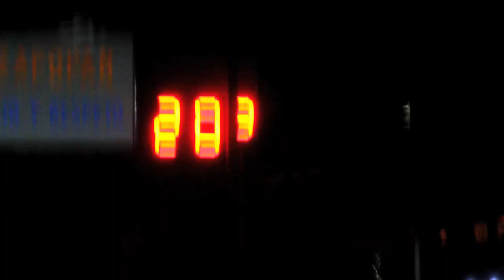200 Ecos Trailer 1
El primer trailer del proyecto de 200 ecos.
LE NOIX FILMS 2010

Director: Arturo Aguilar
Producción: Roberto Hernández , Ricardo García
Diseño de producción: Nancy Cruz
Fotografía: Rafael Ruiz
Investigación: Carolina Torrico
Diseño de imagen: Ademir Flores